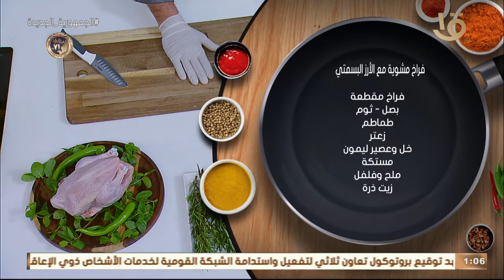تفاصيل وأسرار "فراخ مشوية مع الأرز البسمتي" و"فطيرة الفراولة بالقرفة" مع المغازي.. حلقة 18-1-2023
أكلة أمي | تفاصيل وأسرار "فراخ مشوية مع الأرز البسمتي" و"فطيرة الفراولة بالقرفة" مع الشيف المغازي.. حلقة كاملة 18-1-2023
أكلة_أمي